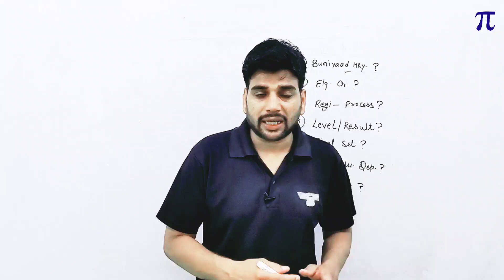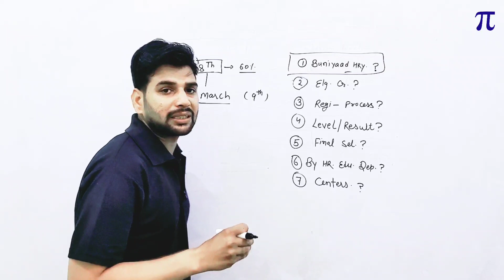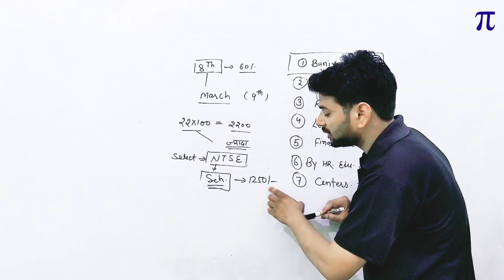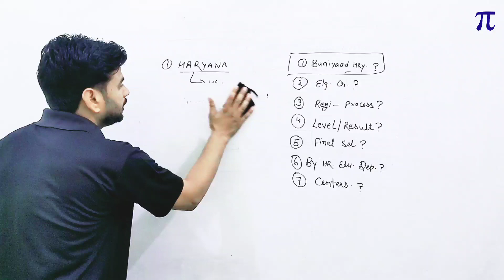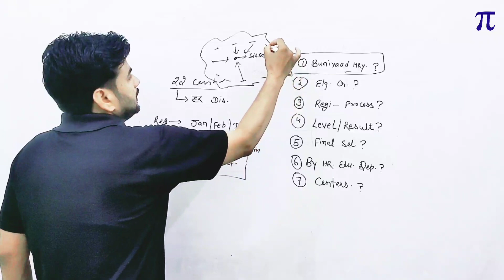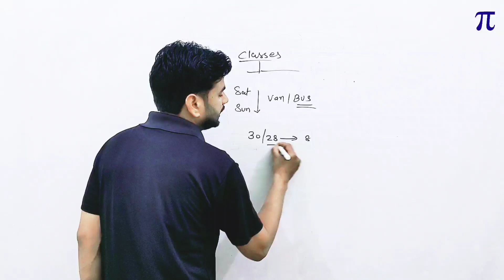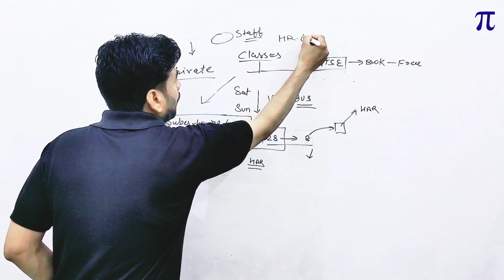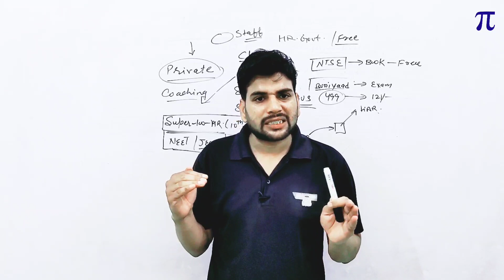All about Buniyaad scheme. Buniyaad scheme has been planned by Haryana Government. बुनियाद क्या है?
►Video footage: For all video footage used, please see the credits at the end of the video. Video edited and licensed by kdm encyclopedia